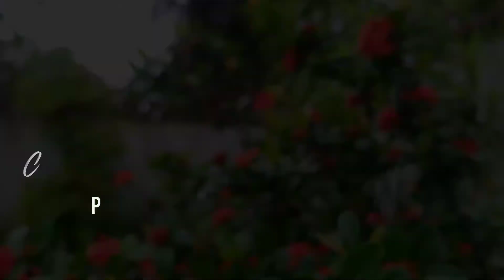Diy Plant decor|money plant decoration indoor in water|recycle old canvas|with decoupage art diy